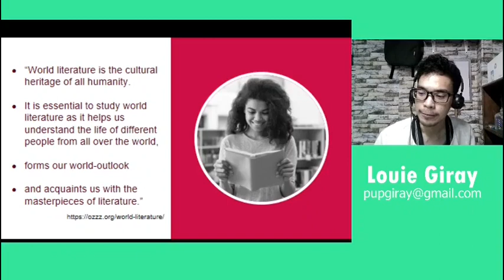When teachers do not have anything to say